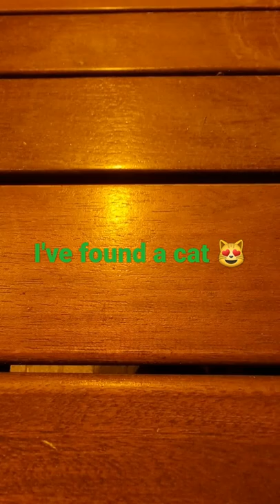Cats in istanbul are amazing 😍